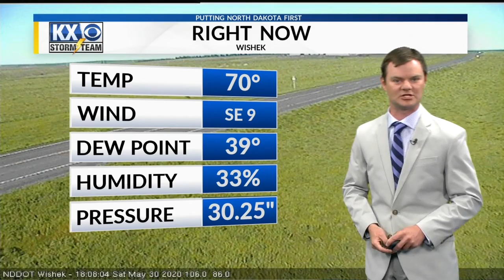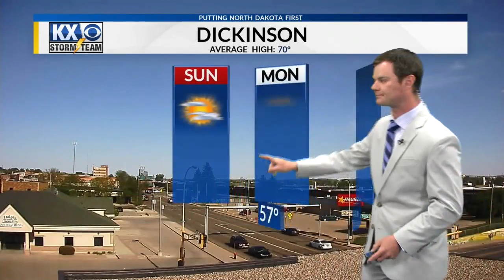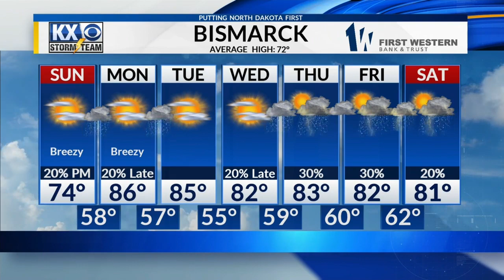Robert Suhr KX News At 6pm Forecast 5-30-20